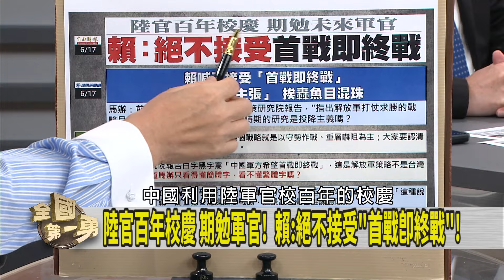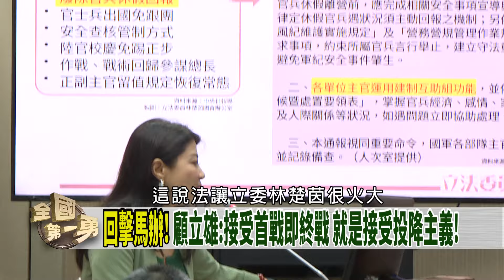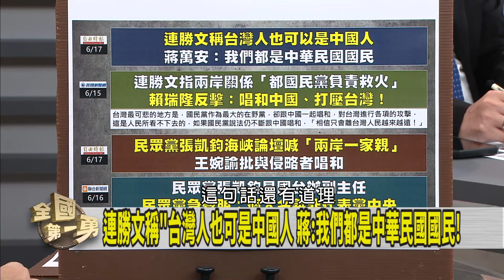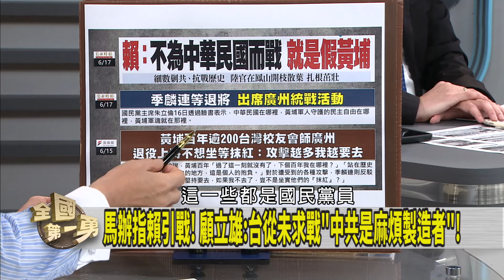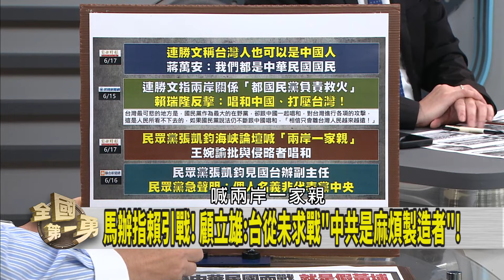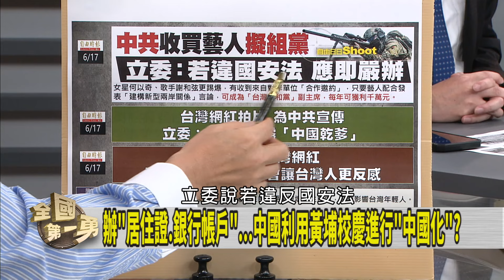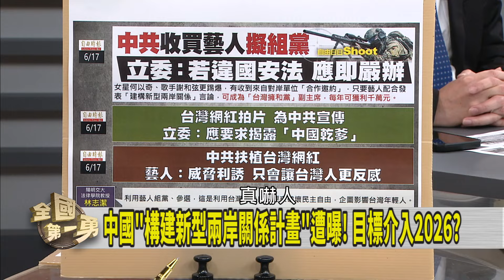總統拒"首戰即終戰"！誰等不及"對號入座"？【全國第一勇 精華】2024.06.17(4)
📌朱主席22日出席宣講! 覆議案表決完才來? 目的防罷免?
📌反國會擴權延長賽! 民團細數"6大危害" 籲輪班捍衛民主!
📌拆樑罷免"快樂成年人"! 讓爸爸回家陪小愛!? 二階衝刺!?
📌罷免高虹安受阻撓? 新竹連署點書店獲"惡意負評"!?
📌中華民國在哪 黃埔就在哪! 賴:不為台而戰就是"假黃埔"
📌中國主導創立"台灣擁和黨" 找余天當黨魁? 跨兩岸詐欺?

【主持人】
     徐國勇